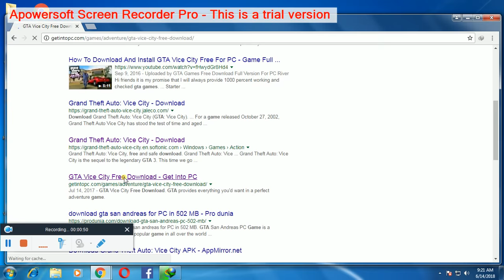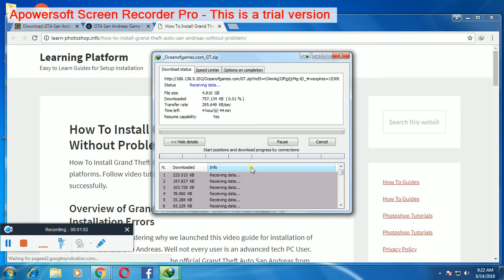how to gat vice city games free download windows 7